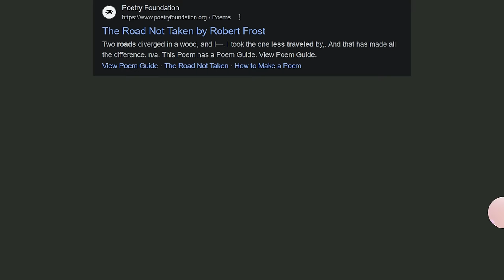Playing 2-Player Super Mario Bros Wonder *BRO AND SIS* [Fluff-Puff Peaks]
2-Player Super Mario Bros Wonder BRO AND SIS Gameplay Part 2 Full Game 100% Walkthrough All Secrets/ All Secret Exit/ All Power-ups/ All Characters WORLD 1! [New Super Mario Nintendo Switch Game] *FULL PLAYTHROUGH!! Part 2 FLUFF PUFF PEAKS* First 2 hours gameplay full movie Super MarioBros Wonder/ Super Mario Bros Wonder gameplay game Super Mario Wonder series on the Nintendo Switch full game playthrough ZXMany Super Mario Bros Wonder!! Full movie length version/ full movie Super Mario Bros + Super Mario Bros Wonder gameplay game game full game playthrough 2 hours + 3 hours + 4 hours version, 100% playthrough part 1 all characters!!

There's elephant Mario, elephant Luigi, elephant Peach, Yoshis, lots of Yoshi characters, Prince Florian in the Flower Kingdom with Super Mario, CASTLE BOWSER, (Bowser transforms into a castle), fun secret exits, a full guide walkthrough of all secrets in Super Mario Bros Wonder, and more!!

YOU MIGHT ALSO LIKE: Paper Mario: The Origami King [Nintendo Switch Game] *FULL PLAYTHROUGH!! Part 1*

TIMESTAMPS: